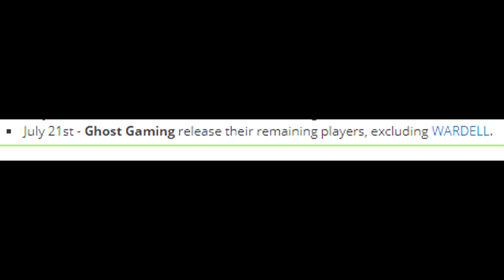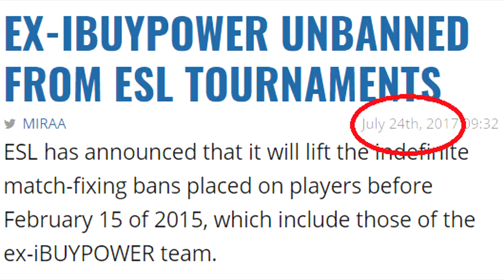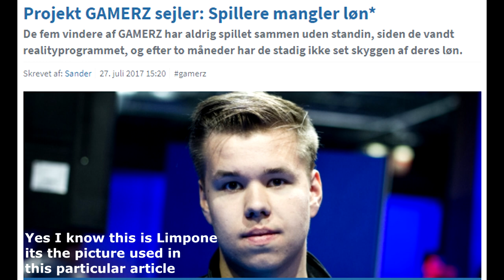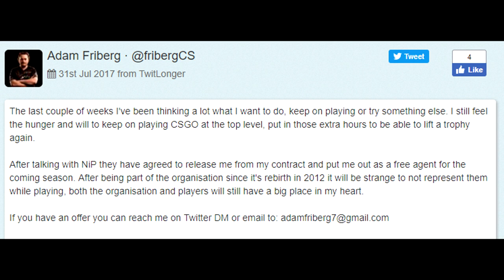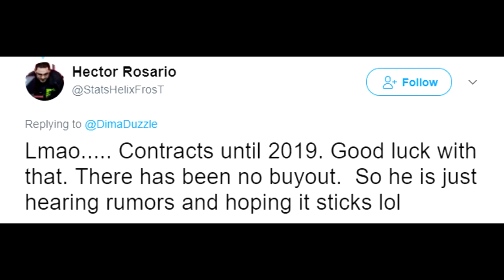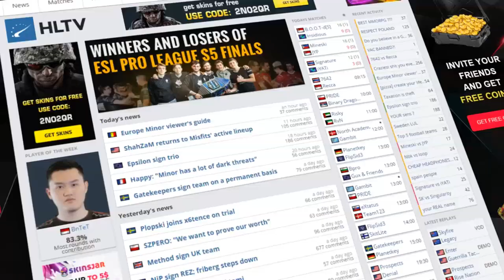iBuyPower to Ghost Gaming Rumor, Navi/Flipsid3 Controversy, Friberg Released and Gamerz Drama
00:14 - iBuyPower Rumor Debunked
2:20 - Who DaZed Would Play With (stream clip)
3:23 - Summit1G Returning to CSGO Again
4:00 - Updates on Gamerz Drama
5:39 - Thanks for all the support!
6:12 - NiP Officially Release Friberg
6:36 - The New Navi Roster
7:16 - Flipsid3 FOUNDER Denies Rumors